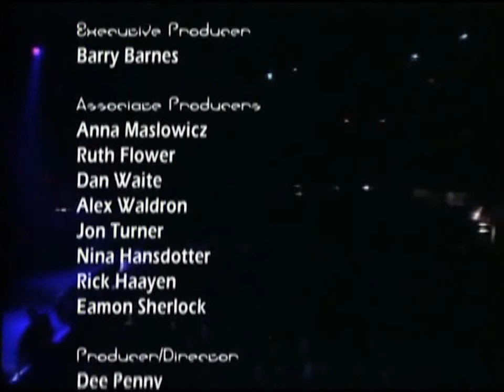Finch - Live At The London Astoria 2003 (Fullset)